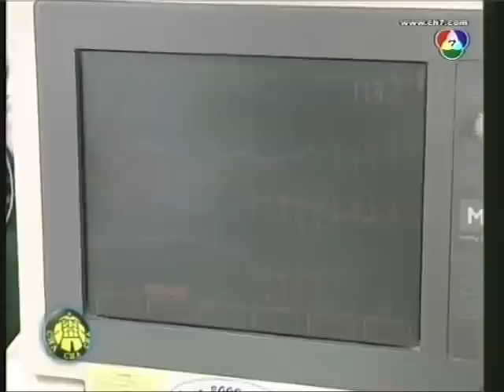เครื่องวัดหัวใจโหน่ง | ขุดขึ้นมาฮา | 19 ต.ค. 53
ชิงร้อยชิงล้าน ขุดขึ้นมาฮา ตอน เครื่องวัดหัวใจโหน่ง